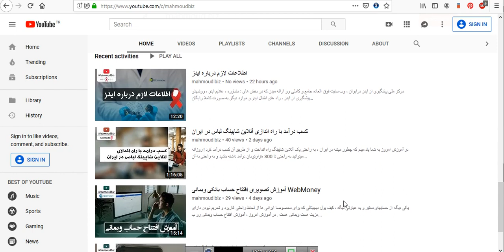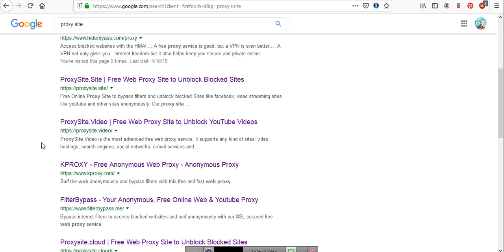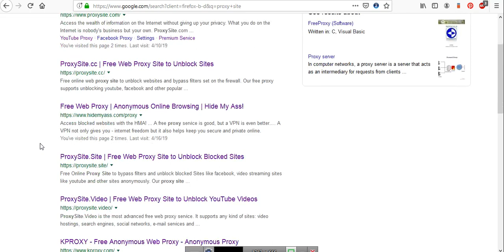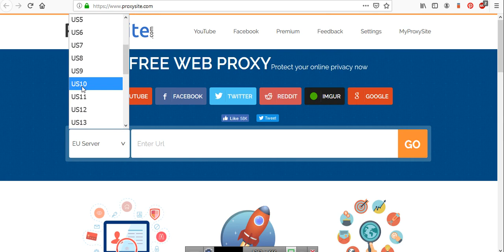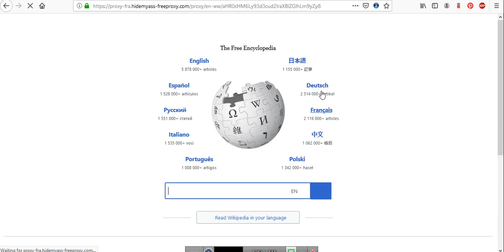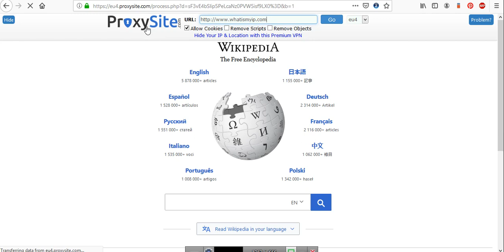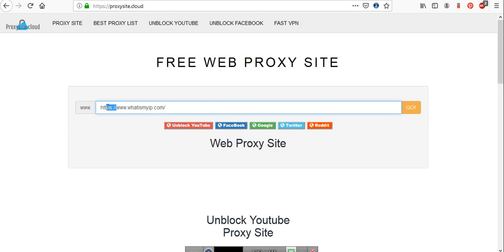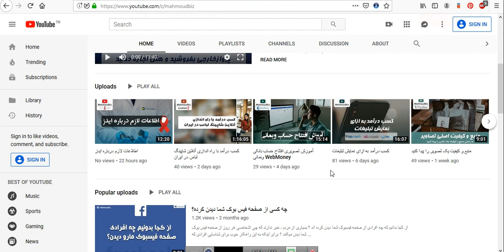فیلتر شکن و پروکسی : چطور سایت های فیلتر شده را به راحتی باز کنیم ؟ Proxy Site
در آموزش امروز به شما یاد میدم که به راحتی از فیلتر وب سایت ها از هر کشوری عبور کنید !
فیلتر وب سایت ها به دلایل مختلفی از سوی کشورها انجام میشود که مهمترین آن دسترسی به اطلاعات آزاد هست ! و از سویی هم جلوگیری از دسترسی به مسائل مهمی که امکان خلل ایجاد کردن در یک نظام مستقل را دارد !
این آموزش تنها جنبه آموزشی داشته و هیچ مسئولیتی در خصوص نحوه استفاده صحیح یا نادرست از وب سایت های ارائه شده به بنده مرتبط نمیشه .